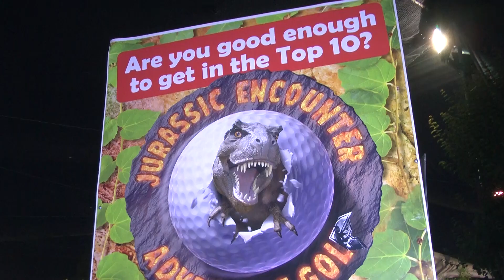England Golf: World of Golf, Surrey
A short review of how World of Golf in Surrey is encouraging more people to get into the game of golf. They run free beginners classes with their PGA professionals which lead into improvers' classes. They work with Surrey Golf Partnership which has extended the benefits to their customers. They find benefits from being accredited to the RangeMark scheme.